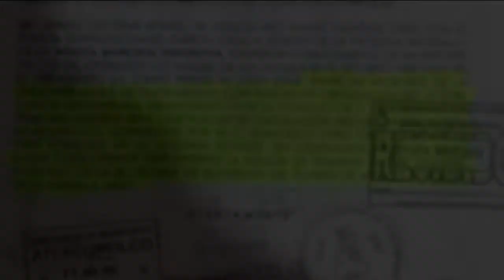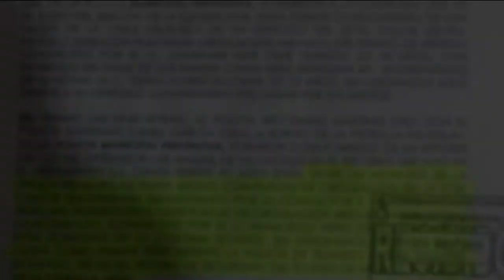Tras Accidente no ha recibido ayuda de autoridades, el seguro y no sabe nada del responsable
Sobrevivió a un accidente de tránsito y despues de gastar más de 20 mil pesos en gastos médicos no recibe ningún apoyo de autoridades